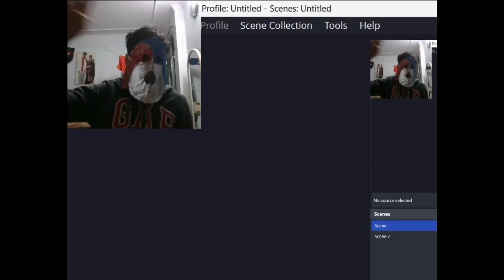roadrash old games are back (part 1)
hello guys
my name is dog gamer